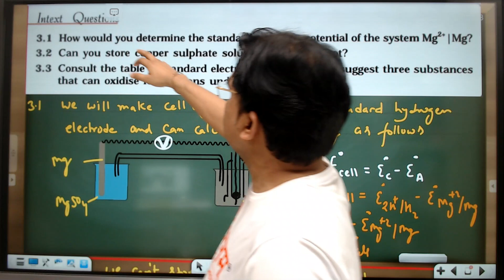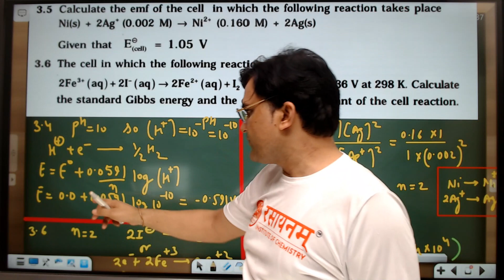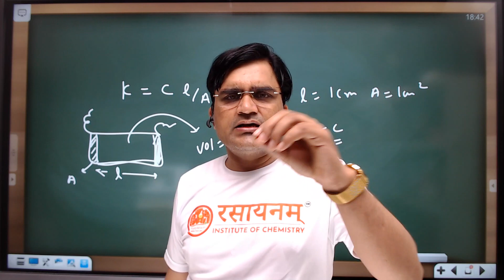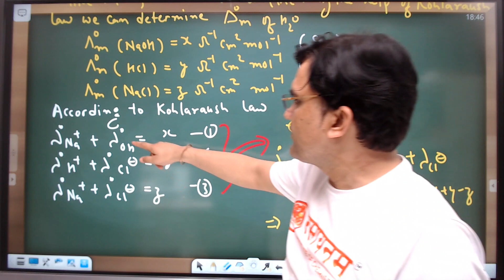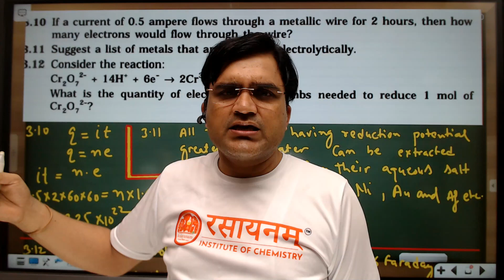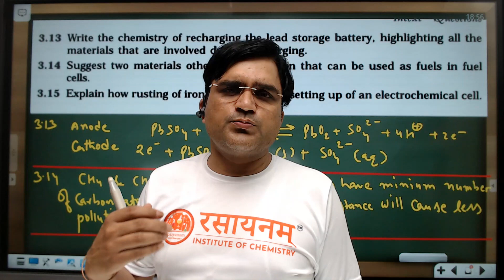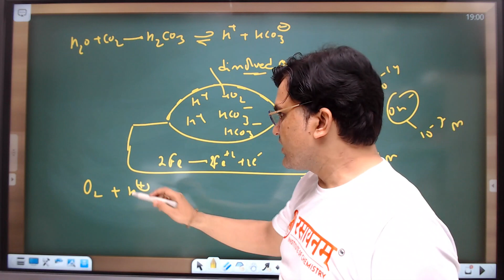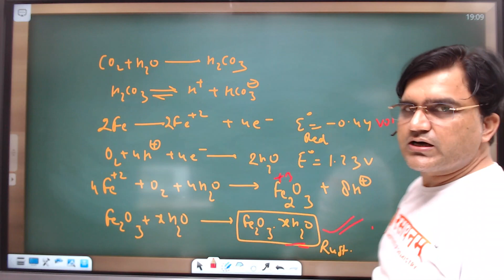Electrochemistry / NCERT intext solution / part-1 / Episode-5